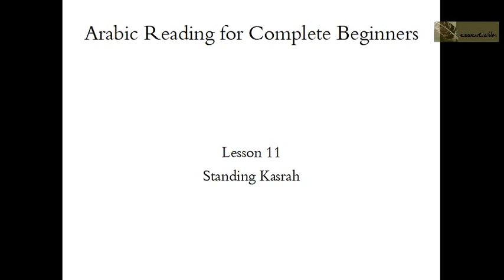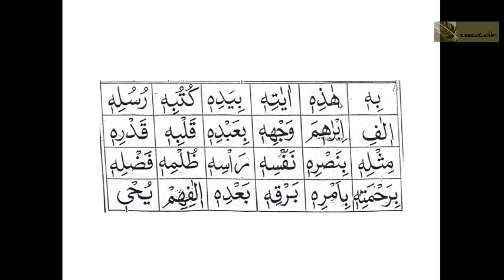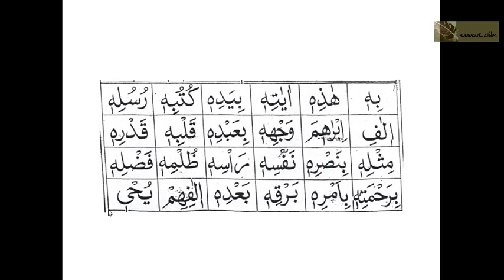Learn How to Read Quran - For Complete Beginners - Lesson 11